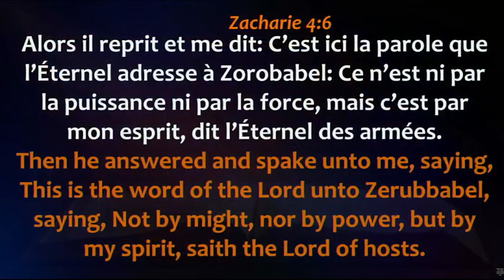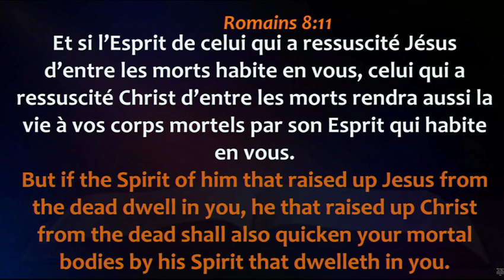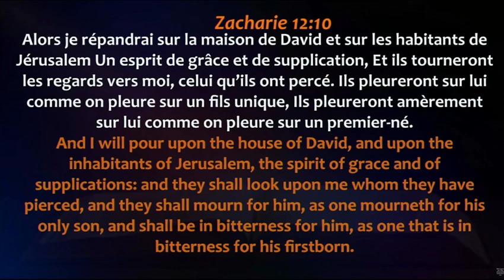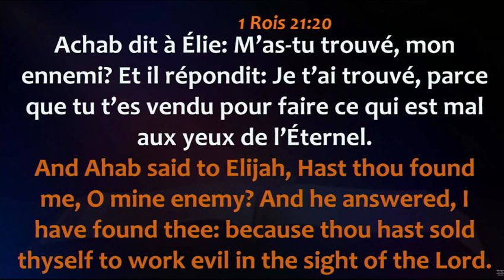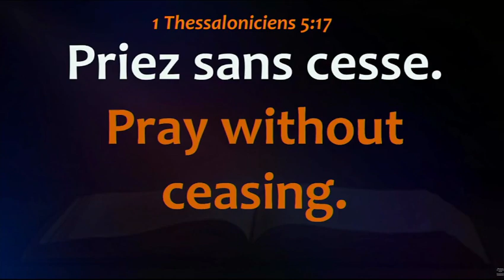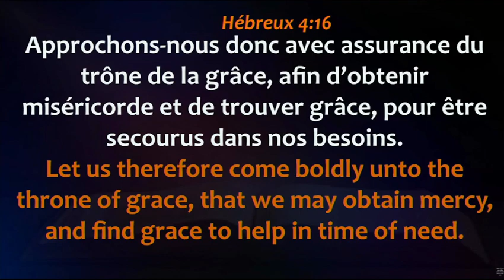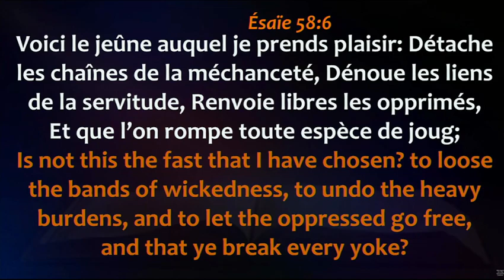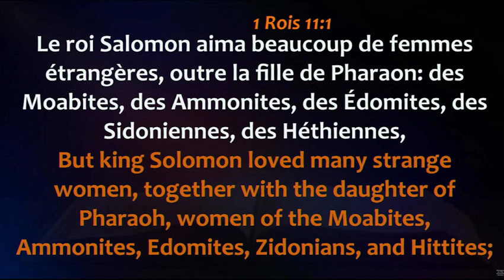Jour 2 - Renforcement Spirituel : Jeûne, Prières et Communion du Mois 05/10/2023